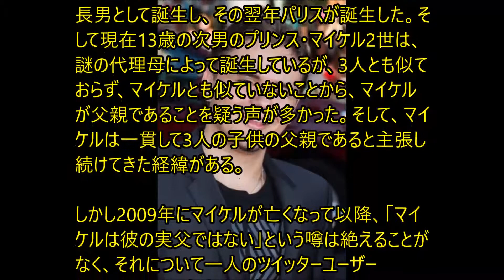M・ジャクソン長男、マイケルが父親じゃないと認める